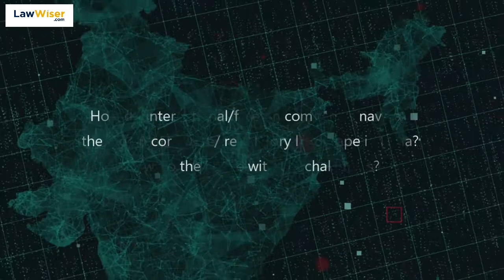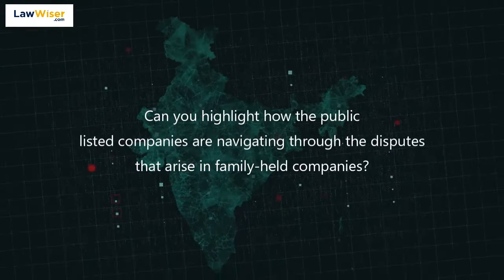The Corporate Landscape: Indian Context | Gourab Banerji & Deepika Chaudhry | LawWiser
- How do International or foreign companies navigate through the Indian corporate regulatory landscape in India?
- How do they cope with the challenges?
- How are they viewing these changes?
- How are public listed companies entangled in family related disputes of promoters, navigating through the challenges posed by these disputes?

Want to know about all the above and much more? Tune in now to LawWiser's video on the Corporate Landscape: Indian Context, with our eminent panellists Senior Advocate, Gourab Banerji, and Deepika Chaudhry, Executive Director, Legal, APAC, Xerox.

Watch them share insights on how the Indian and foreign companies are navigating through these changes, with our host Sania Husaini.